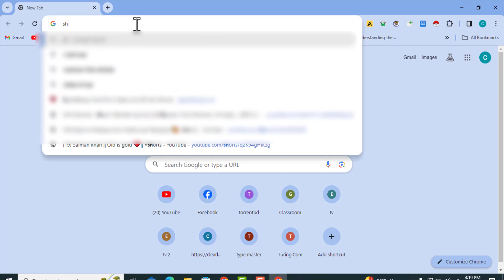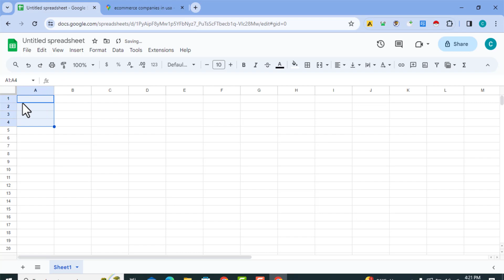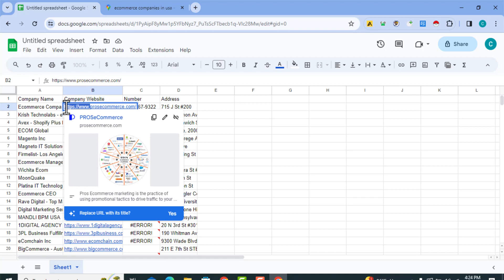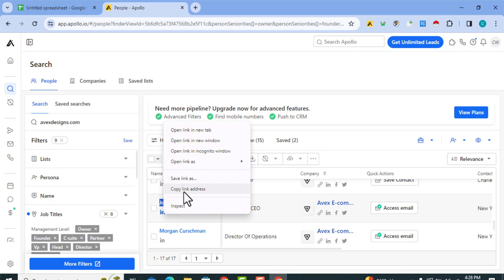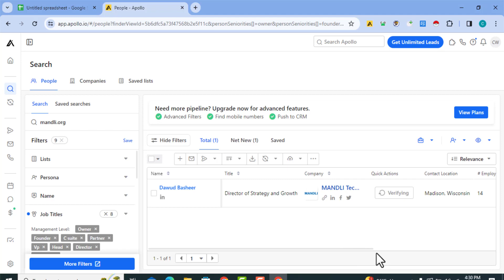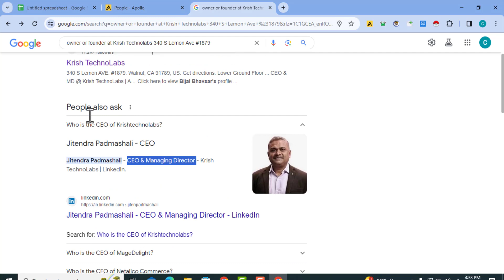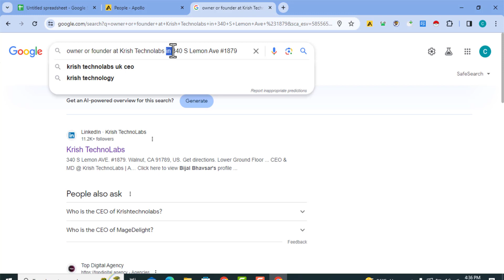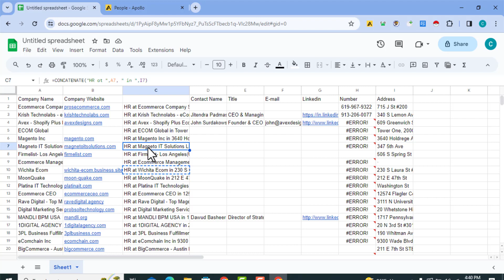বি ২ বি লিড সংগ্রহের সহজ উপায় পার্ট ৩ (Google Map, Apollo.io, , data scrapper, LinkedIn)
B2b Lead Generation | Google Map Lead Generation | Apollo.io| Instant Data Scrape | Targeted Lead Generation

এই ভিডিওটির মাধ্যমে আপনি খুব সহজেই বি২বি লিড কিভাবে Google Map জেনারেট করতে হয় তা জানতে পারবেন এবং শিখতে পারবেন। যেকোন ইন্ডাস্ট্রির ডেটা/লিড কিভাবে Google map, Apollo.io  এবং Instant Data scraper এর মাধ্যমে সংগ্রহ করা যায় তা এই ভিডিও তে দেখানো হয়েছে। তাছাড়া এক্সেল শীট (Excel Sheet) এর কিছু Formula এবং Shortcut দেখানো হয়েছে

Fiverr,  Upwork, Freelancer  এইসব প্ল্যাটফর্ম এ বায়ার এর চাহিদা অনুযায়ী লিড সংগ্রহ করার পদ্ধতিও দেখানো হয়েছে। আশা করি ভিডিও টি আপনাদের সহায়ক হবে।

ধন্যবাদ